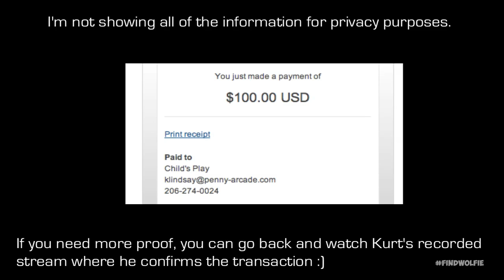Results of FLoB-Athon and the 100:100 Match